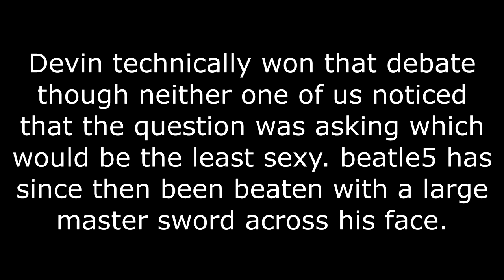REVERSE ROMANIAN WILKINSON | Monster Prom - Part 2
SRSLY WHAT IS IT!?! ENJOY!